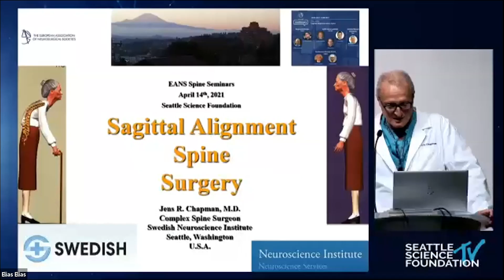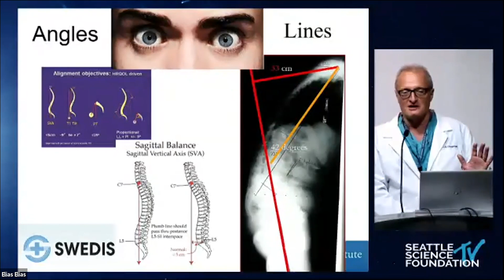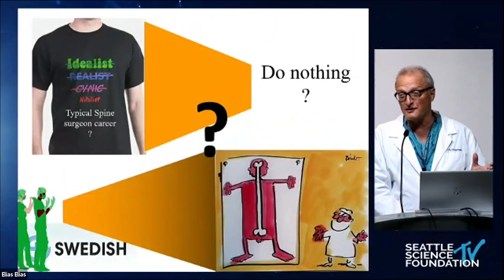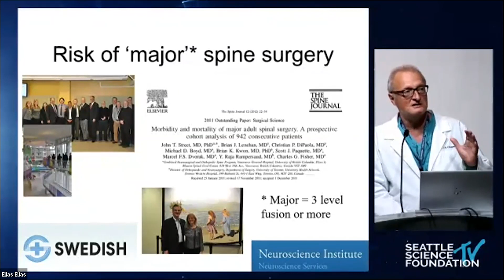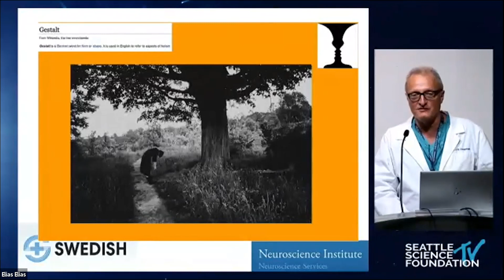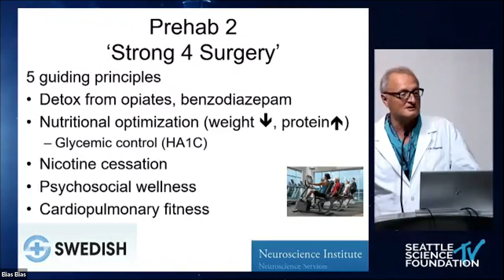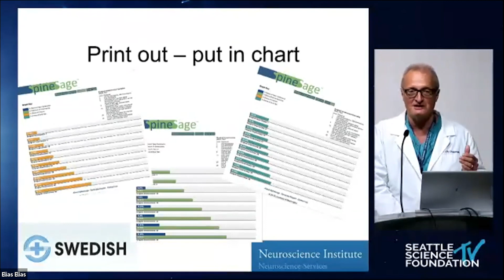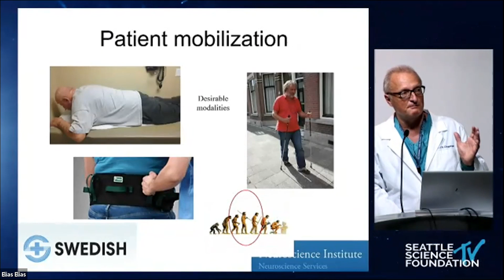Sagittal Alignment Spine Surgery - Jens R. Chapman, MD